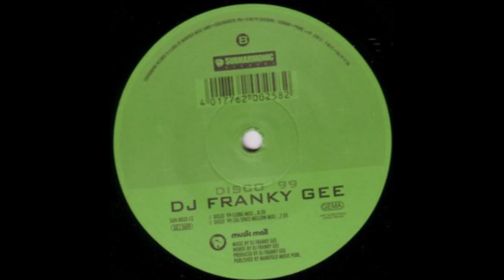DJ Franky Gee - Disco '99 (Long Mix)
DJ Franky Gee* ‎– Disco '99
Label:Subharmonic Records ‎– SUH 0033-12
Format:Vinyl, 12"
Country:Germany
Released:1998
Genre:Electronic